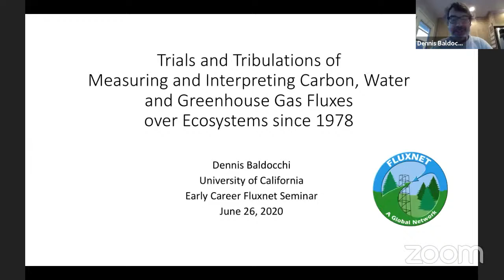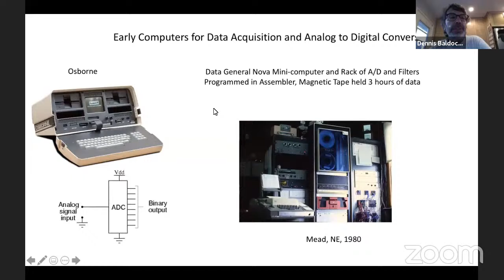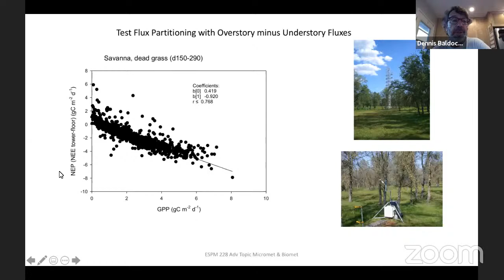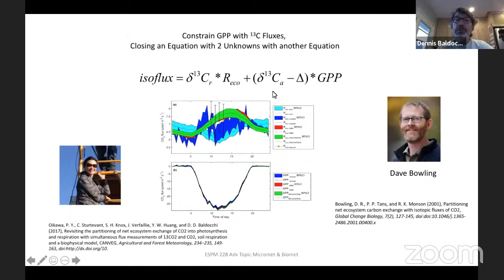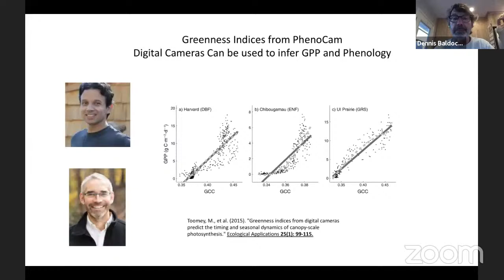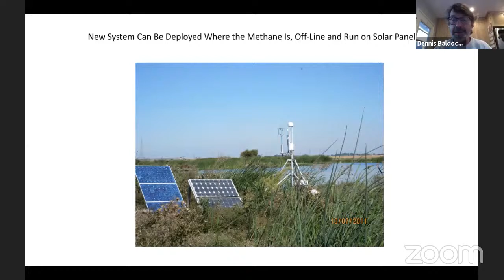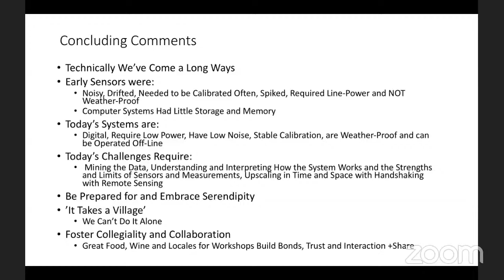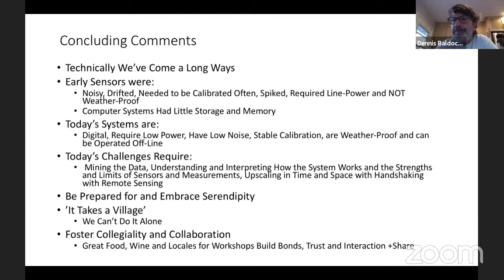FLUXNET-ECN Seminar Series: Dennis Baldocchi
Introducing FLUXNET: History and Founding

Our inaugural meeting will feature Dennis Baldocchi, Professor of Biometeorology at University of California, Berkeley, who will speak about the history of eddy covariance flux measurements, it’s changing theory, methods, and applications, and the eventual establishment of FLUXNET. Professor Baldocchi helped pioneer the eddy covariance method and his research approach involves the coordinated use of long-term, quasi-continuous flux measurements and theoretical models to study biosphere-atmosphere interactions. Today, he is a co-investigator of the AmeriFlux Management Project, helping support the AmeriFlux and FLUXNET networks.